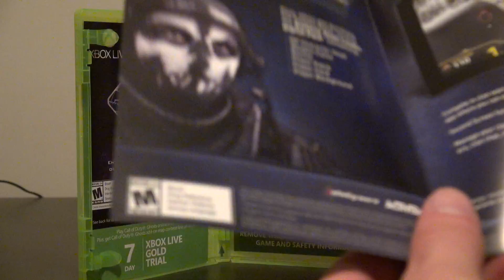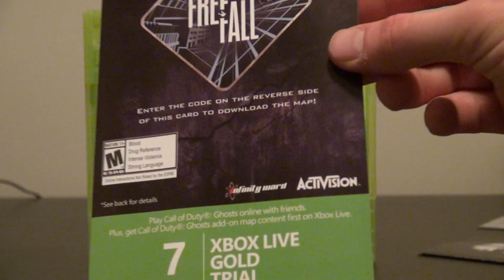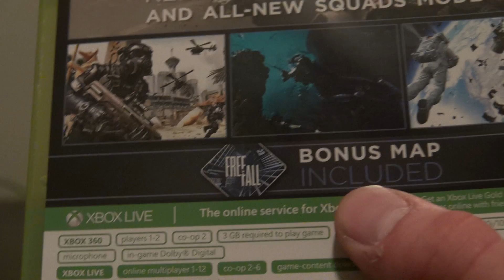Game Unboxing - Call Of Duty: Ghosts | DanQ8000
Game Unboxing